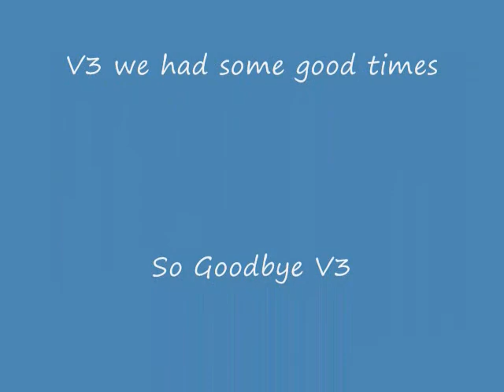Goodbye V3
One last video with V3 before V4 is released tomorrow. Goodbye V3. for now i got plans on RORMJ trucks, V2, V3, and V4 all being in one big video